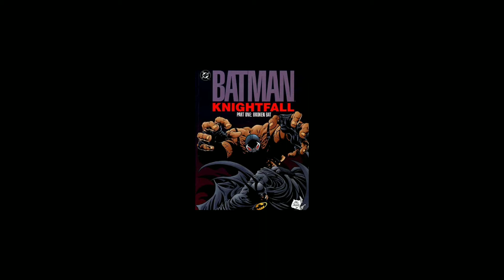Knightfall : Batman v. Bane v. AzBats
A deadly new threat will push Batman to his limits like never before. Huh, y'know I didn't mention it in the video but I just realised this story was probably one of the originators of this trope. Thanks Knightfall.
( Could you tell I'm being sarcastic ?)